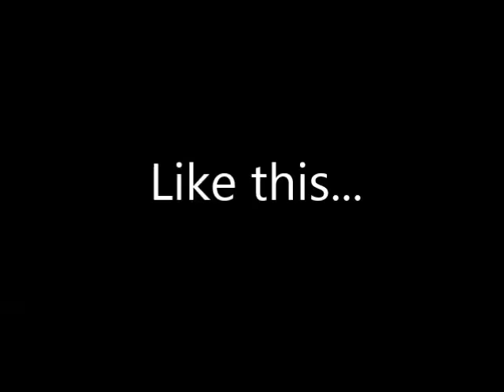Paul Banks Elementary Buddy Bench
"If you don't have someone to play with you ... sit on the Buddy Bench!"
See how iAmKPBSD students care about each other.
Thank you to Paul Banks Elementary school students and staff who created this inspiring video about how they make a difference for each other, every day!